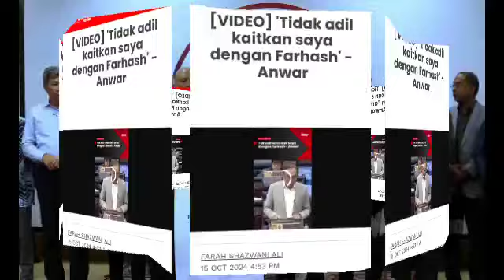TERGEMPAR PAGI INI!! WOW PM SENDIRI SAHKAN HAL INI